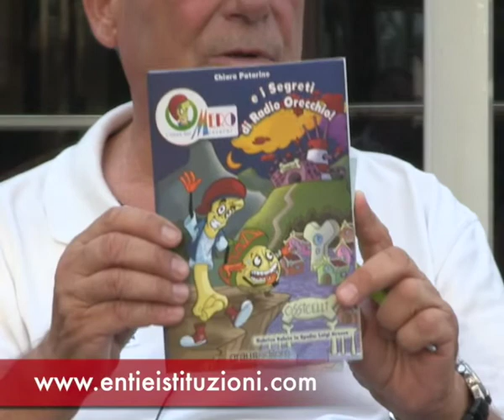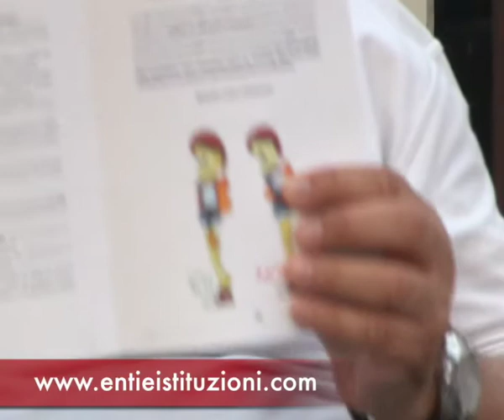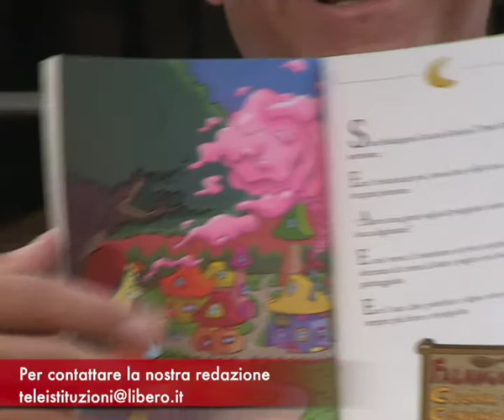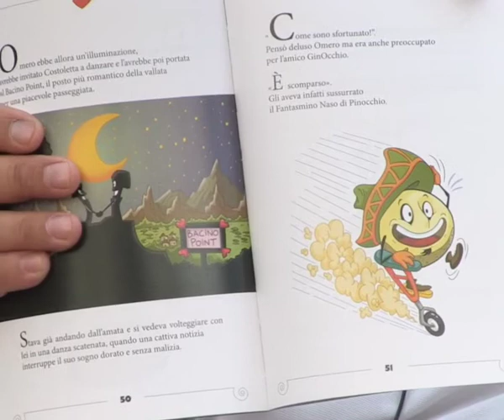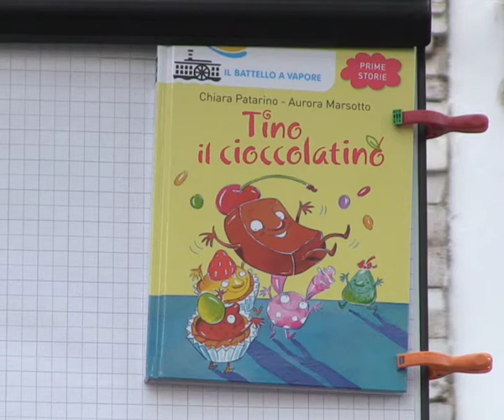L'incontro con Luigi Grosso e Chiara Patarino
L'incontro - in trasmissione il dott. Luigi Grosso e la scrittrice Chiara Patarino 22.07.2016